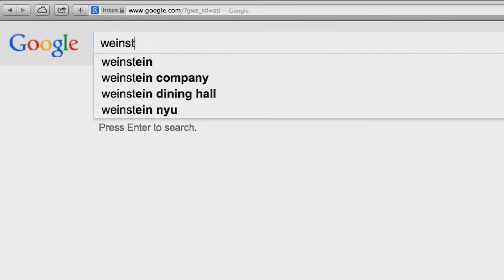2015 NJ Divorce Laws Explained, Permanent Alimony, Part-1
Presented by the Law Offices of Edward R. Weinstein. This video explains the recent changes in New Jersey's Divorce Laws with regards to permanent alimony, the age of retirement, the term of a marriage or civil union, and exceptional circumstances that affect payments.

OUR OFFICE ADDRESS:
Law Offices of Edward R. Weinstein
214 State Route 18

VIDEO TRANSCRIPT:
Today, we shall discuss one of the most significant and major changes to New Jersey alimony law, the elimination of permanent alimony.  The term permanent alimony has been officially stricken from the books as they say.  And has been replaced by a new legal term, open durational alimony.  Under the new law, there is something called the rebuttable presumption which clearly states that at age 67 an individual has a great chance of having their alimony completely terminated or at a minimum modified and lowered.  Now another significant change to New Jersey alimony laws is that any marriage or civil union that lasted 20 years or less, the term of alimony can never be longer than the length of the marriage or the civil union.  Now I should note that the new law does allow for, quote unquote, exceptional circumstances.  A good example would be if one of the two spouses has been deemed permanently disabled by the federal government.  It is essential to note that this new law is not retroactive, but did become effective the day Governor Christie signed that bill, September 10, 2014.  These complex changes to the most controversial area of New Jersey matrimonial law are far too detailed to be covered in today’s brief video, but I certainly invite your phone calls, emails, or please follow my website and blogs which go in to greater detail about these changes.  Thank you for your time.